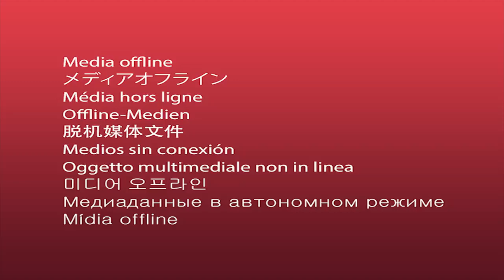MY EXPERIENCE WITH HIGH CHOLESTEROL, STATINS, AND KETO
On this week""s video, after that amazing ""MEDIA OFFLINE"" graphic goes away, I talk a little bit about my personal experience with high cholesterol (particularly LDL), statin medications, and how my thoughts and views surrounding those things changed when I started a ketogenic diet.

**Of course, I""m not a medical professional or doctor. None of this is advice. Always talk to your doctor, and do your own research.**

Here’s an update, after three more years of keto:

Here are some of the articles and resources surrounding cholesterol and LDL that I""ve found to good starting points:

Here""s his presentation from KetoFest 2017:

My first e-cookbook is out! Check it out at

I often get questions about coaching. I do not offer coaching myself. HOWEVER, I can recommend two people who have helped me (and my family) immensely. The first is my guy Jon Shane. He can be found at . Simply put, he changed the way I thought about food, and my relationship with it.

The second coach I can recommend is Samantha Souza, who is coaching my mom! Samantha was one of the first guests I had on my Konvos series. Check out that video right here: . Her Diet Destroyer program has helped Mom get off her joint pain medication, drop several inches, get her chronically high A1C into the normal range, and hit a 20-year low on the scale. You can check out the video we that the three of us did together right here: .

Here’s my for recording equipment:

iPhone 7 Plus:
Zoom H1 Handy Portable Recorder:
Pro JK MIC-J 044 Lav mic:
Audio Technica AT875R Short Shotgun Condenser Mic:
Eggsnow Shock Mount:
iRig Pre PreAmp:
ESDDI 20""X28"" Softbox Lighting Kit 800W: